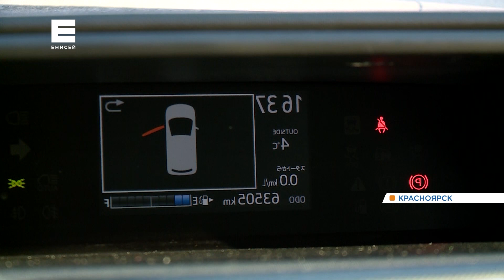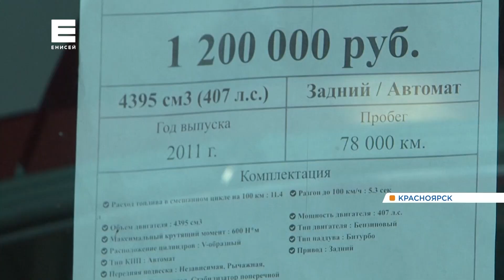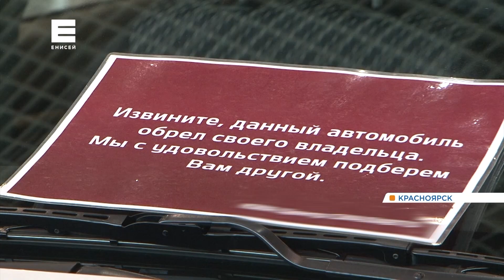В Красноярске образовался дефицит подержанных автомобилей